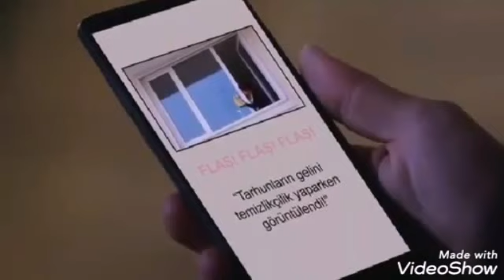Yemin 130 bolum. Emir gerçekleri öyreniyor!!!